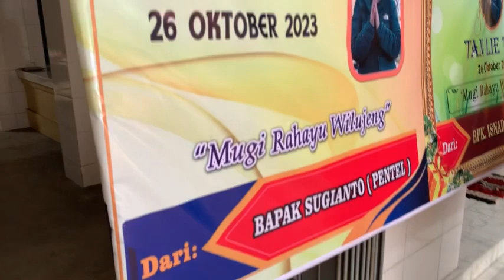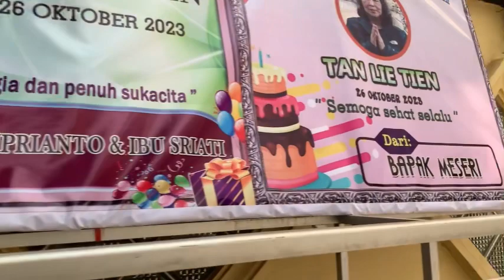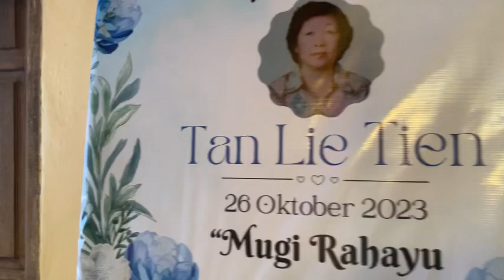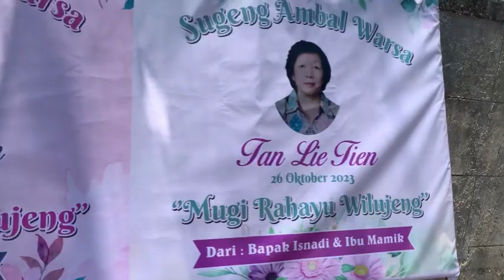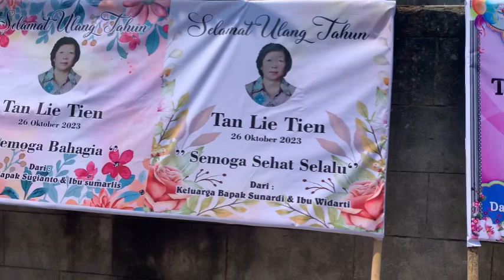Surprise Ulang Tahun Ibu Tan Lie Tien di Vihara Buddha Sasana Jaya Buneng Boro Blitar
Happy birthday my auntie 🙏

Semoga senantiasa di jalan dhamma sampai akhir padamnya kilesa.

Terima kasih kepada bhikkhu Sukhito yang telah mengondisikan surprise di Vihara ini terjadi.

📍 Vihara Buddha Sasana Jaya
       Selorejo, Buneng, Boro, Blitar
       Jawa Timur